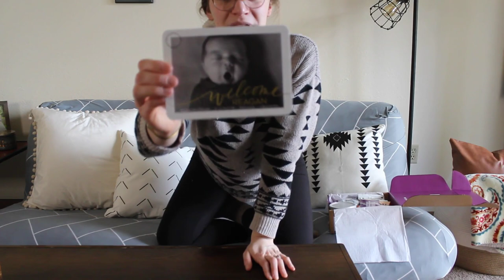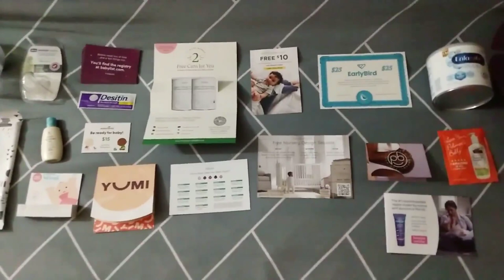FREE (mostly) BABYLIST HELLO BABY BOX 2022: A Foster Parent's Perspective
I am so excited to be starting to gather baby stuff!!! Today I open the FREE Babylist Hello Baby Box, and talk about it from the perspective of a foster parent/mom or adoptive parent/mom. I'll tell you how to get the free box, how it compared to the Target Baby Bag, and how useful it is for a foster parent! I also give some updates on our process of getting licensed as foster parents :)

My vlogs are all about my husband, Aidan, and I's foster care journey in Washington State. Right now we are in the process of getting licensed, and just learning as we go! I'm happy to share anything I learn with you :)

Sign up for the Babylist Baby Registry and get your free baby box